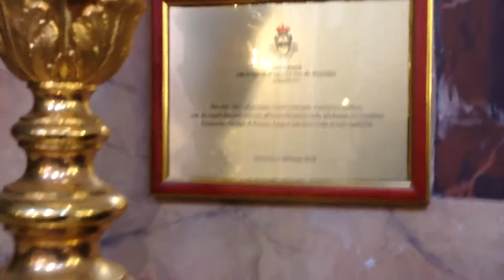Restauro quadro del '700. Chiesa Santi Felice e Boccolo.